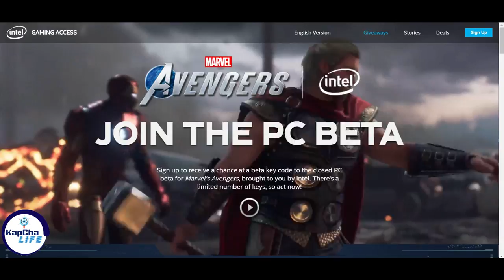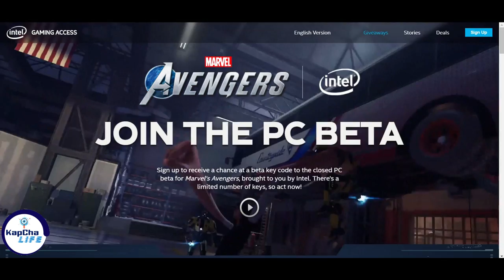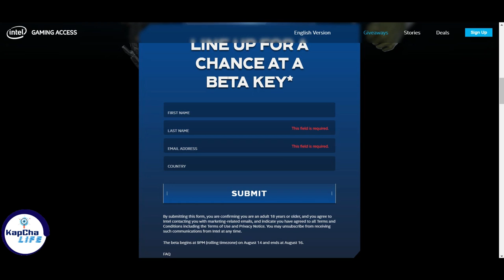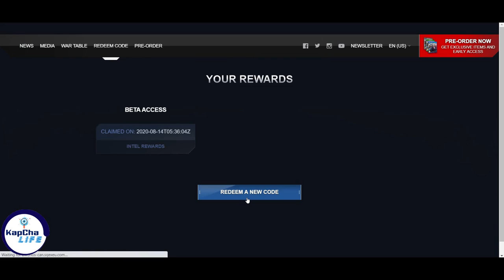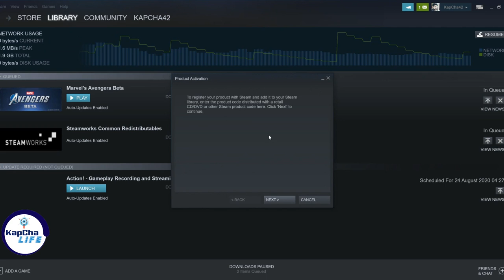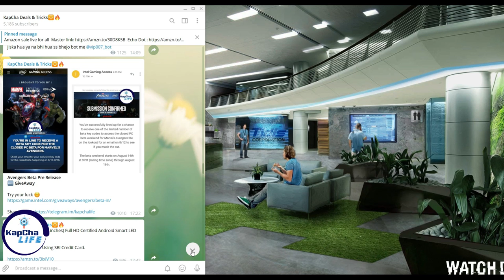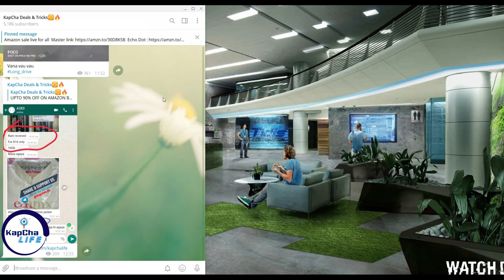Marvel's Avengers Game | FREE early Access | How to get Avengers Pc Game | Free Key | kapchalife